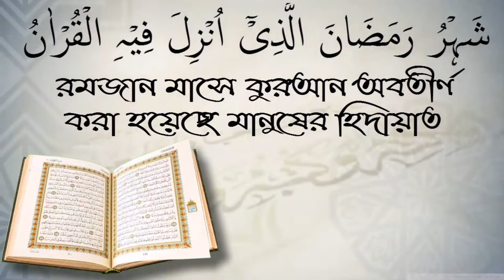ভ্রান্ত আকিদা সম্পন্ন ইমামের পিছনে সালাত হবে কি? শায়েখ আব্দুল মান্নান মাদানি।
ভ্রান্ত আকিদা সম্পন্ন ইমামের পিছনে সালাত হবে কি? শায়েখ আব্দুল মান্নান মাদানি। স্বাগতম আপনাকে AL FURQAN media.